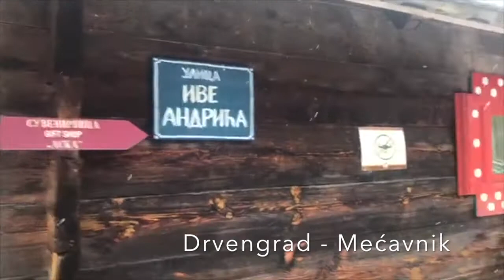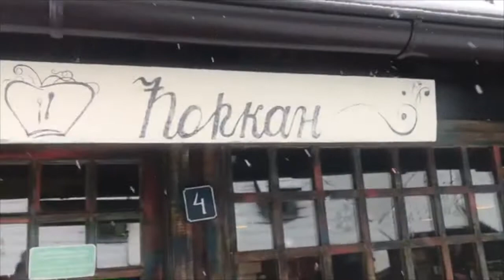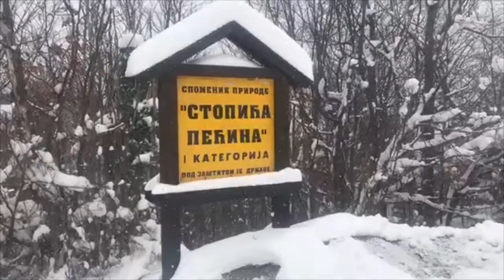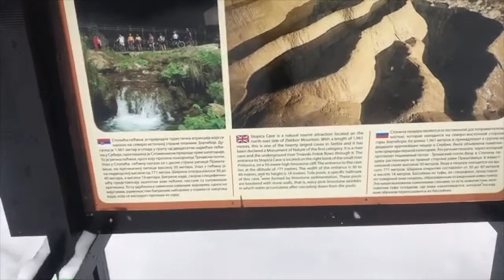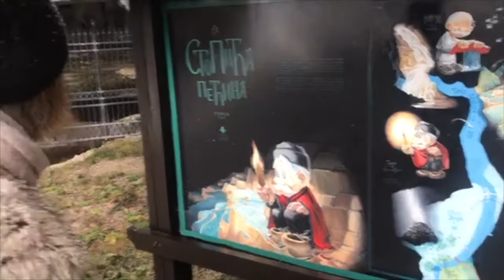Zlatibor, Serbia / VLOG 12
Hello! This year we decided to spend Christmas break with my family in Serbia and we had a blast. As professional athletes, we don't get a lot of days off during Holidays but we got lucky to get a quick break and escape to the mountains. We have explored the beauty of Western Serbia.
 Enjoy the video and give us some feedback!
Helena & Carlos